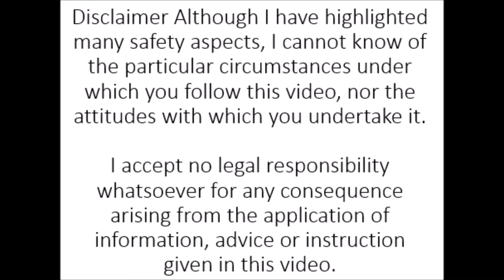Woodcarving Butterfly - Shaping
Shaping the butterfly, wings body and head.

Welcome to WoodCarving Creations Channel.